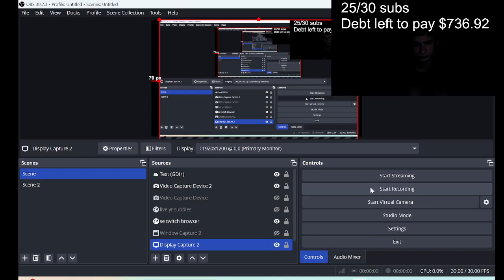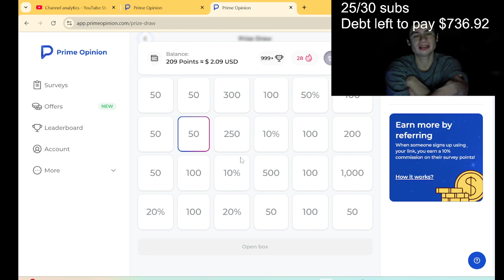Prime Opinion Weekly Draw 12/2/2024